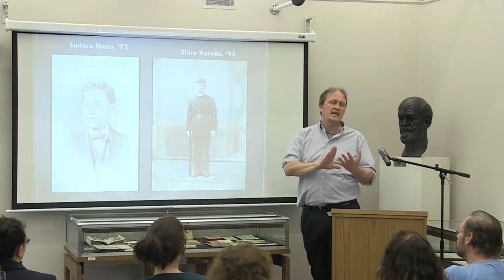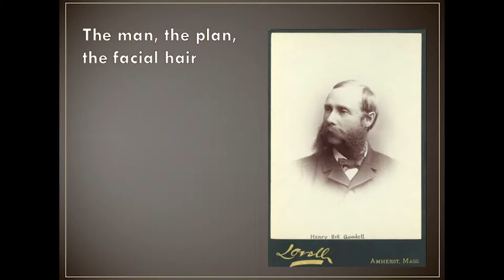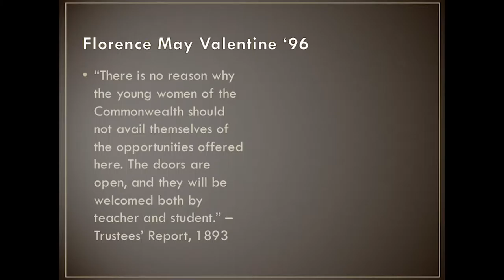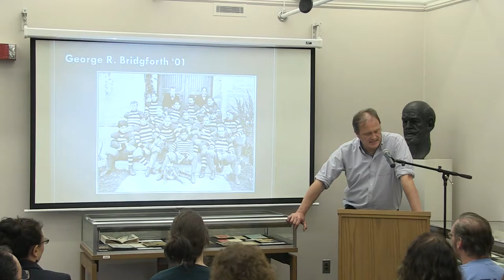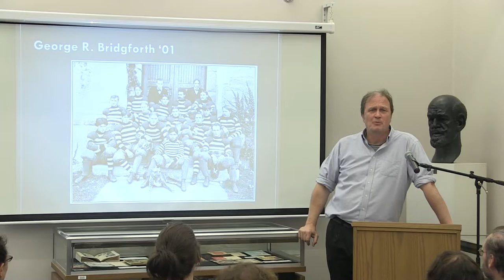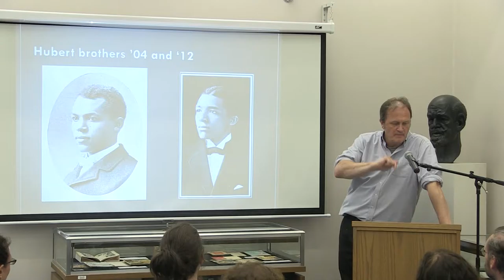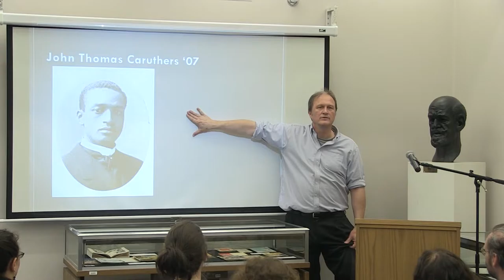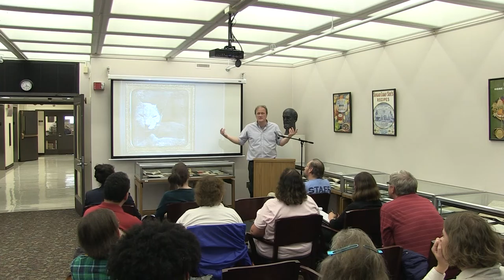Diversity in Our Past: Students of Color at Massachusetts Agricultural College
Rob Cox, Head of the UMass Archives and Special Collections, discusses the history non-white students and women at the Massachusetts Agricultural College, precursor to UMass Amherst, during the late 19th and early 20th century.